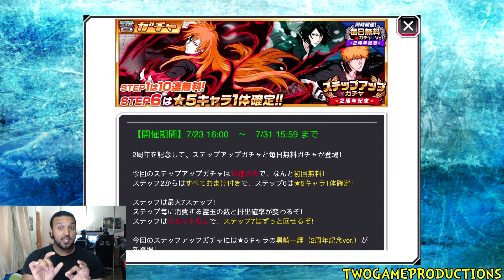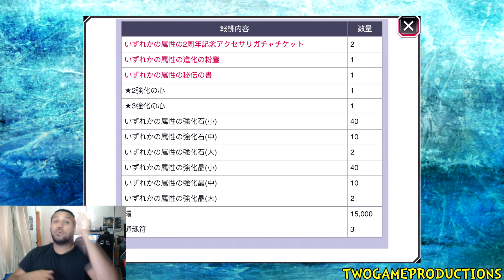Bleach Brave Souls FREE 5 STAR TICKET, STEP UP FILLER CHARACTERS & ANNIVERSARY PACKS!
Great rewards are headed our way!!